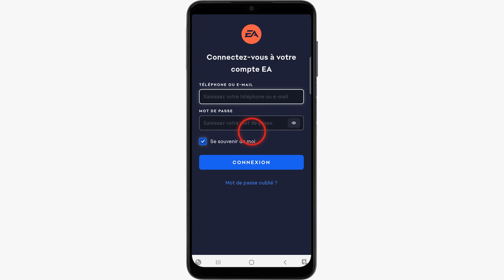Comment se connecter à l'application FIFA 23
Si vous ne s'avez pas comment se connecter à l'application FIFA 23 ne vous inquiétez plus : vous êtes au bon endroit pour apprendre comment faire

Application web FIFA 23 comment ça marche ? comment se connecter ?
Équipe ultime est de retour dans FIFA 23 et il y a quelques changements. les fans de FUT peuvent se lancer dans leur équipe et se familiariser avec les ajustements qui sont déployés.
L’Application Web FIFA 23 permettra aux joueurs de personnaliser leur équipe et de se faire une idée du jeu avant de lancer la console. Alors comment connecter à l'application FIFA 23 ?

Ce n'est pas très compliquer de savoir comment faire, à travers les étapes de cette vidéo je vais vous expliquer en détail comment accéder à l'application FIFA 23

Fifa 23 comment se connecter à l'application
Si vous avez déjà l'application sur votre téléphone ou votre tablette, il n'est pas nécessaire de la télécharger à nouveau – l'application se mettra à jour automatiquement. Utilisez simplement votre compte EA pour vous connecter à l'application

Comment obtenir l'application web FIFA 23
Ces instructions vous expliquent comment se connecter a l'application FIFA 23 ultimate edition pas à pas
1- Ouvrez l'application FIFA 23
2- Touchez 'Connexion'
3- Connectez-vous à votre compte EA
4- Attendez quelques Instants
5- Voila!!! vous êtes connecté à l'application FIFA 23
Alors savez vous comment se connecter a l'application FIFA 23 ultimate, C'est tellement facile que vous l'avez imaginé. N'est-ce pas ?

J'espère que ce Tuto était très utile pour vous et que vous avez appris Comment avoir accès sur le marché des transfert fut compagnon

Si vous avez des questions sur le sujet 'comment se connecter à l'application FIFA 23', n'hésitez pas à les poster sur les Commentaires

N'hésitez pas à partager cette vidéo avec vos proches et vos amis pour leur expliquer comment accéder à l'application FIFA 23

Tuto : comment se connecter à l'application FIFA 23

Catégorie : Comment se connecter à la web app FIFA 23